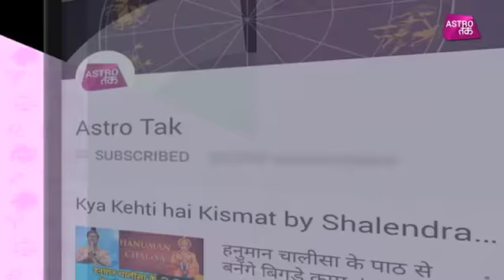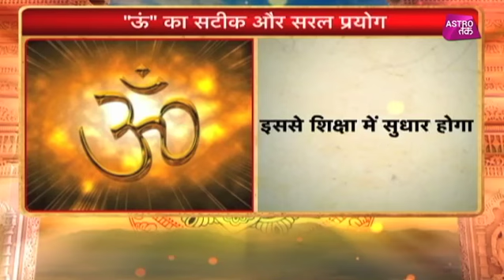'ऊं' के खास प्रयोग से शिक्षा और एकाग्रता को कैसे करें मजबूत | Astro Tak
जानिए कैसे 'ऊं' के खास प्रयोग से शिक्षा और एकाग्रता को कर सकते हैं मजबूत